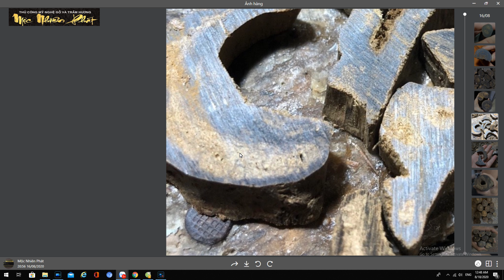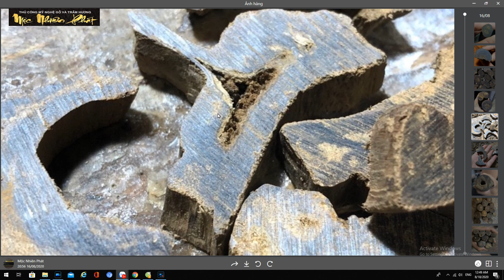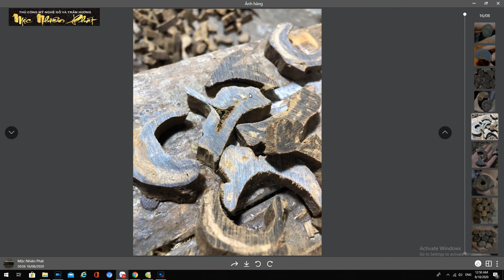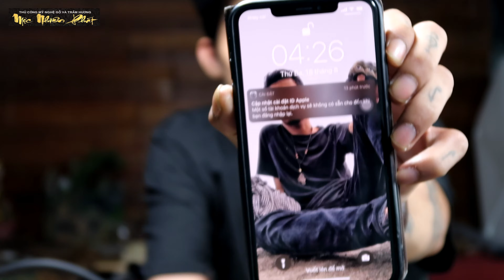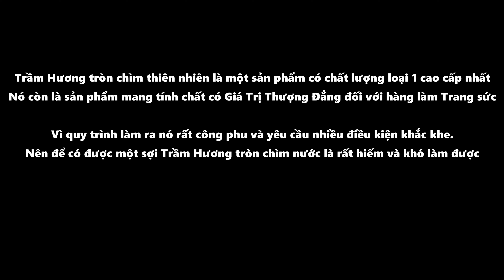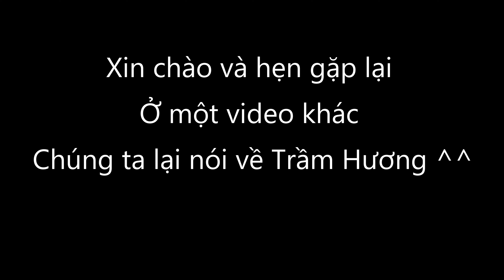Nói về Trầm Hương #7 : Chủ Đề Giá Trị Của Trầm Hương Tiện Tròn Chìm Nước - [ Mộc Nhiên Phát ]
Truy cập trang web của chúng tôi để biết thêm thông tin

* Lưu ý thêm 1 thông tin :
  Thường thì đa số phôi chìm tiện thành hình tròn sâu khi thành phẩm sẽ bị nổi do quá trình gia công chúng ta vô tình tiện bỏ những phần gỗ chứa hàm lượng tinh dầu cao .
 Vậy nên phôi Trầm chìm chúng ta tiện tròn là chấp nhận đánh đổi được và mất . tỉ lệ thành công chỉ chiếm khoảng 3/10 .

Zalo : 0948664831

 Nói về Trầm hương 7 .
chủ đề giá trị của Trầm Hương chìm nước tiện tròn .

 Trong video nói về trầm hương 2 em có nói chi tiết về giá trị cũng như chất lượng của Trầm hương chìm nước .
thì em sẽ nói sơ lược lại cho mọi người nghe lại :

Trầm hương chìm nước hay còn gọi là Trầm Hương loại 1 .
vì tính chất của tinh dầu Trầm là thô và đặc , còn tính chất của gỗ dó bầu là bỡ và xốp .
nên khi ta thả phôi gỗ chứa trầm vào nước . nếu phôi gỗ chứa trầm chìm xuống nước thì chứng tỏ phôi gỗ đó đã được tinh dầu Trầm tích tụ rất nhiều

về chất lượng thì toàn bộ gỗ dó bầu đã được tinh dầu trầm nhiễm làm tiêu mất phần gỗ bỡ xốp của cây . nên chất lượng Trầm Hương của loại này thuộc cao cấp nhất .

về giá trị thì Trầm hương chìm nước nó là giai đoạn chuyển hóa cuối cùng của Trầm . để đạt được đến giai đoạn này thì nó phải rất lâu năm và điều kiện chuyển hóa , tích tụ hoàn hảo không bị các yếu tố khác tác động làm dán đoạn .

Vậy nên sự lựa chọn Trầm Hương Chìm nước là sự lựa chọn tối ưu nhất của người dùng Trầm .

   bây giờ em sẽ phân tích cho mọi người thấy . tại vì sao trầm hương tiện tròn chìm nước lại có giá rất cao so với những hàng hình dáng tự nhiên phổ thông mà mọi người hay thấy .

1 -  quy cách Phôi Trầm

Đối với những sợi trầm có hình dạng tự nhiên thì thì nguyên liệu phôi trầm của nó không cần yêu cầu quá nhiều về quy cách phôi .

vì khi gia công chúng ta dựa vào hình dáng nguyên bản của chính phôi trầm đó để chế tác .
nên hình dạng của phôi ra sao thì sẽ cho ra thành phẩm có hình dạng như thế .

Còn đối với hàng tiện tròn thì bắc buộc phôi trầm phải có đủ diện tích để chia tỷ lệ , đường kính làm quy cách tiện hạt ...

2 - cấu trúc của phôi

sâu khi lựa chọn được 1 cục phôi chìm đủ quy cách để tiện được hạt thì phôi trầm đó bắc buộc phải có cấu trúc tinh dầu đậm đặc .

vì cấu trúc nguyên bản của 1 phôi trầm chìm thiên nhiên nó có thể sẽ bao gồm cả phần chìm và phần nổi .

có thể khi chúng ta test phôi thì tổng thể cục phôi sẽ chìm .
nhưng khi trong quá trình gia công vô tình những phần có cấu trúc chìm bị chúng ta loại bỏ .

và thành phẩm chúng ta có được sẽ là 1 sợi dây hàng bị nổi chứ không còn là 1 sợi dây hàng chìm như của phôi ban đầu

trong quá trình gia công tiện hạt tròn . thì nếu vô tình những phần có lượng tinh dầu cao chìm nước bị chúng ta tiện bỏ .

và phần chúng ta lấy được sâu khi tiện là những phần bị cấu trúc tốc nổi ,
thì lúc này hàm lượng tinh dầu không còn đủ nên thành phẩm hạt tròn chúng ta có sẽ bị mất chìm .

vấn đề này là nó nằm ở cấu trúc bên trong . chúng ta không thể biết được . nên vấn đề chìm nổi sâu khi thành phẩm là vấn hên xui .

3 - Các vấn đề hao hụt trong quá trình gia công hạt tròn :

Vấn đề hao hụt , tốn kém nguyên liệu là một trong những yếu tố chính làm cho sợi Trầm tiện tròn chìm nước có giá thành cao .

ở đây em sẽ chia ra làm 2 vấn đề làm hao hụt trong quá trình gia công .

vấn đề thứ nhất

đó là vấn đề phôi bị xốp hay ôm cơm .
phần bị xốp là những phần gỗ có chứa hoặc không chứa tinh dầu
những phần gỗ này rất mềm và bỡ không có chất lượng để sử dụng .

còn phần ôm cơm chính là những phần vết thương của cây sâu đó được cây tích tụ chất dinh dưỡng để chữa lành và chuyển hóa thành tinh dầu Trầm hương .
phần vết thương này có thể sẽ không được phục hồi và lâu ngày sẽ bị hoại tử nằm im trong thân cây .

nếu vô tình cục phôi bị xốp hay ôm cơm thì cục phôi đó có thể sẽ không làm được hoăc chỉ tận dụng được ít để làm .

thì ở đây em sẽ ví dụ cho mọi người thấy .

vấn đề thứ 2 là

hao hụt trong quá trình tiện hạt .
tất nhiên để có được hình dạng của một hạt tròn thì ai cũng hiểu chúng ta phải tiện cục phôi . và phần hao hụt đó chính là phần chúng ta tiện bỏ .

thứ 4 : là giá trị của diện tích phôi trầm chìm có quy cách tiện được hạt :

thì để tiện được 1 hạt tròn chìm yêu cầu đầu tiên là phôi của nó phải có đủ diện tích làm quy cách và hàm lượng dầu có trong phôi phải đậm đặc để khi hoàn thiện sản phẩm của chúng ta vẫn còn dữ được chất chìm .

nhưng để có được phôi trầm đáp ứng được những yêu cầu trên thật sự không đơn giản .

mỗi diện tích gỗ được tinh dầu ăn loang , tích tụ để đạt đến độ đậm đặc chìm nước là cả một quá trình chuyển hóa rất lâu năm và điều kiện chuyển hóa cũng phải rất hoàn hảo mới có thể được như vậy .

nên một phôi trầm đủ quy cách , không bị hư hại , chìm được nước rất quý hiếm , khó tìm.
có giá trị không hề nhỏ và giá thành cũng không hề rẻ .